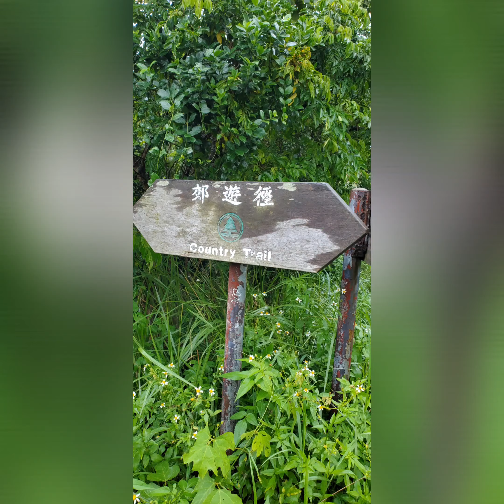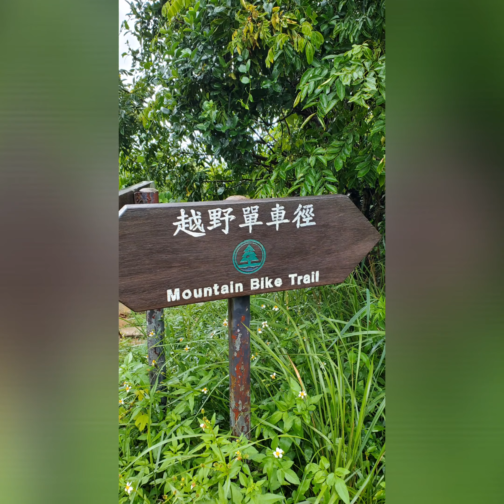Twisted Cave of Hongkong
Twisted Cave Ha Shan Tuk
Clear Water Bay
Sai Kung, Hong Kong.

From : Tseung Kwan O Station
Exit C Right turn to mall
there is a  small gate going to
Green mini bus 103M
Get off at last stop
Clear water bay second beach

From : Diamond hill station
Exit C2 bus number 91
Get off last stop.
Take note: Bus 103 and Bus 91 same last stop.
Enjoy life , bring back the beauty of nature‘s.
Every moment is a fresh beginning!
Take care and God bless you all.